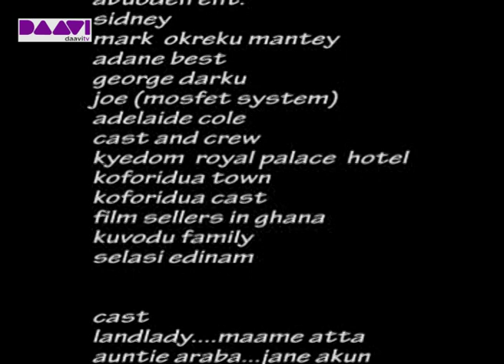LANDLADY EP 1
EPISODE 1
LANDLADY 2008(GHANA)
COMEDY-DRAMA
STARS:Babara Newton,Akua Atta,Nii Saka Brown,Emmanuel Abankwa and Janet Ackun